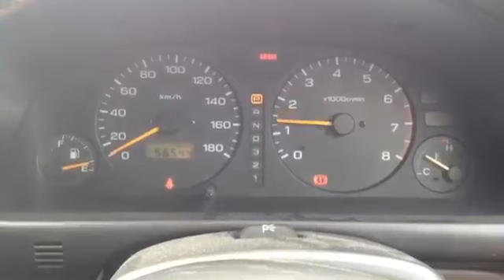АКПП Subaru Forester 1998-2002 Бензин 2 л инжектор Универсал АКПП (авт.) 1998 TZ1A3ZS1BA-PB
VIN: SF5-055839
Маркировка:  TZ1A3ZS1BA-PB